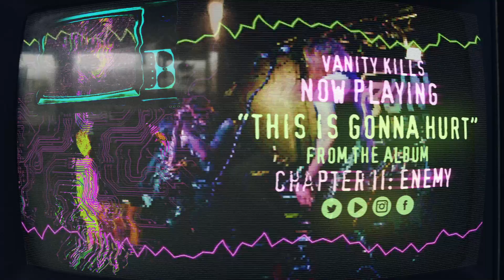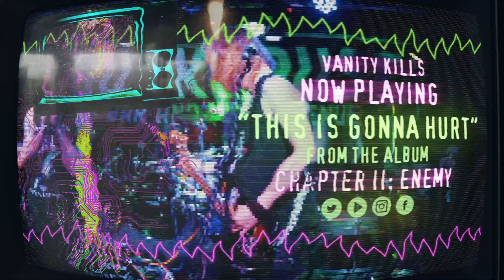Vanity Kills - This Is Gonna Hurt (Song Visualiser)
This Is Gonna Hurt taken from the album Chapter II: ENEMY by Vanity kills

Sinistar Studios